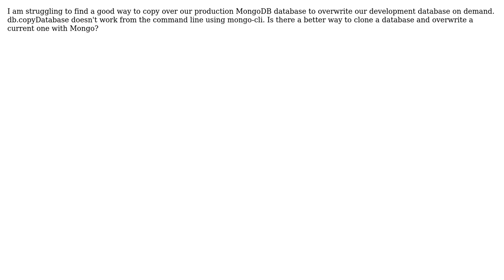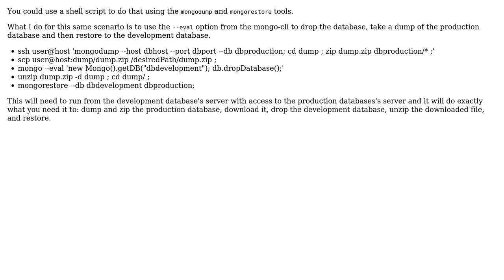Software Engineering: Copying/cloning MongoDB database from production to development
With thanks & praise to God, and with thanks to the many people who have made this project possible! | Content (except music & images) licensed under CC BY-SA | Music | Images & others | With thanks to user Robert Harvey user BadgerBadgerBadgerBadger user Alexander Mills and the Stack Exchange Network Trademarks are property of their respective owners. You are responsible for your own actions.